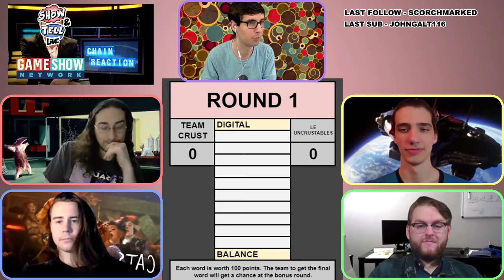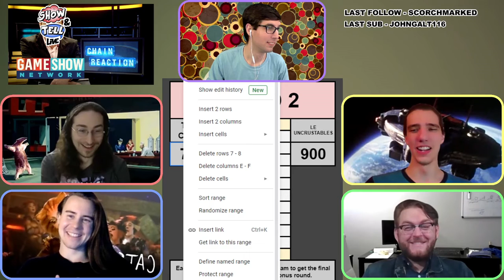Chain Reaction: The Threequel - Variety VOD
Words, amirite?

We stream:
Tuesdays 8pm - 10pm ET (5pm - 7pm PT)
Fridays 9pm - 11pm ET (6pm - 8pm PT)
And usually other days too.